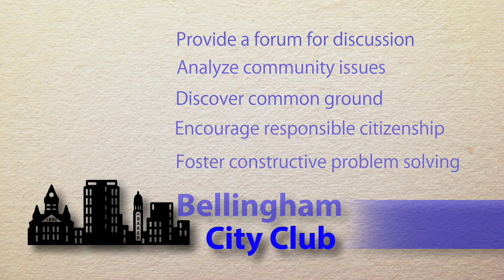Power To The People?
Politics and campaigning have changed dramatically as the nation becomes more polarized and social media and digital technology play increasing roles. The bad news: The picture voters see can be distorted by easily spread phony information, hackers and bots.  The good news: Elections can be more accessible and affordable if campaigns are freed from old, expensive habits and can reach voters more directly.

Cathy Allen is a Seattle-based political consultant and national vice president of the National Women’s Political Caucus and president of The Connections Group, Inc. She has helped elect thousands of women around the world. This past fall she helped recruit, train and support women running for mayor throughout the state. After the elections, the number of women mayors rose from 11 to 38.

Randy J. Pepple is a strategic communications professional with three decades of experience in public affairs consulting, policy advocacy, media relations, and political campaigns. Pepple is executive director of the Reform Alliance, a non-profit policy advocacy group he co-founded with former Washington State Attorney General Rob McKenna. He managed McKenna’s 2012 governor campaign and previously served as his chief of staff.

Moderated by Dean Wright.

This program was presented by the Bellingham City Club and recorded at Northwood Hall on February 28th, 2018